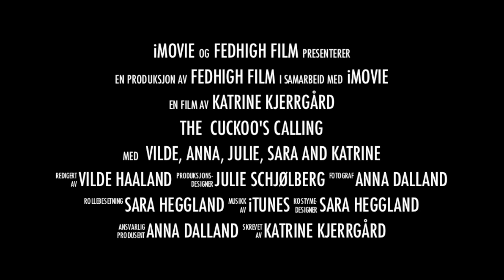Trailer- The cuckoo's calling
Skole prosjekt
"Trailer" til boken the cuckoos's calling